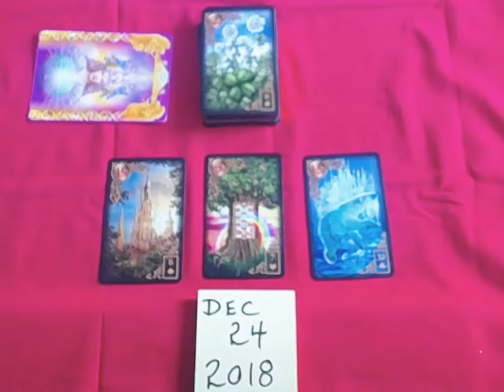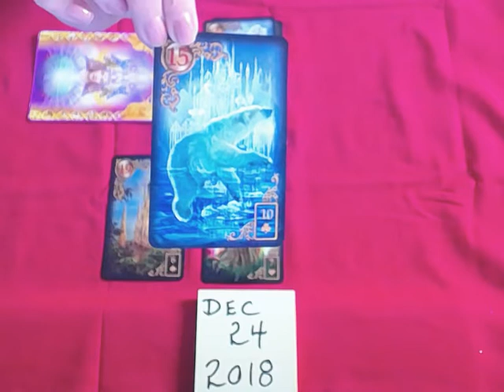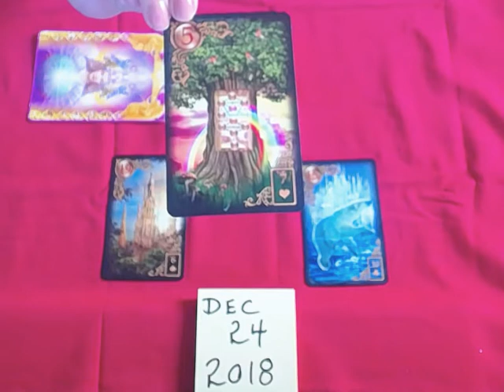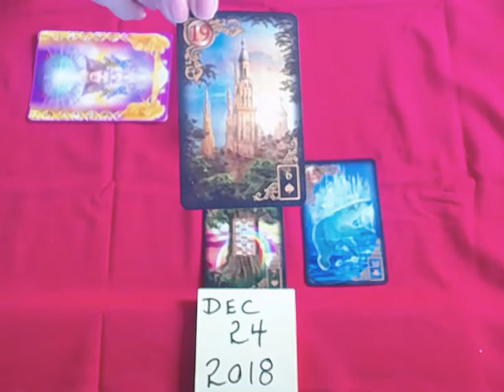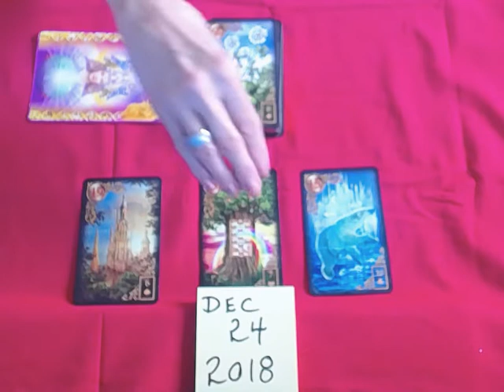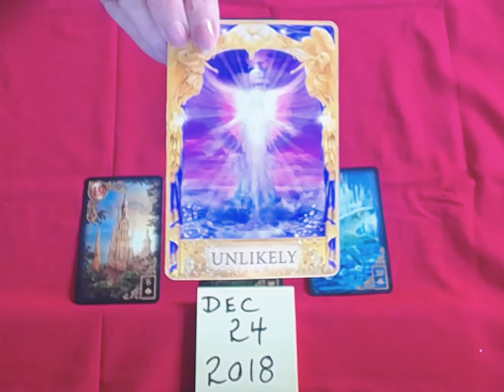DAILY DEC.24 2018 Tarot and Oracle messages for all the Zodiac Signs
DAILY DEC. 24 2018 Tarot and Oracle readings for all the Zodiac Signs